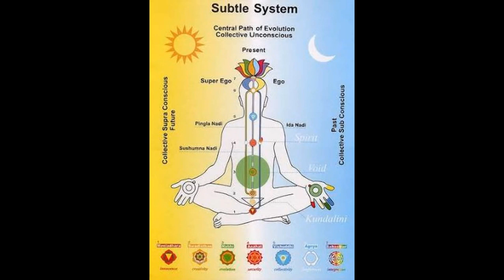Hindu Encountered Jesus In India After Yoga And Meditation Failed.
FULL DETAILS PART 2 FOR MORE ABOUT: Laura Maxwell's TV and Radio Shows, publications, speaking engagements, etc,